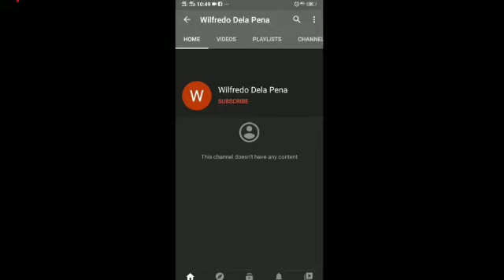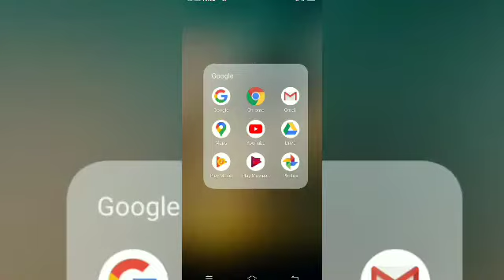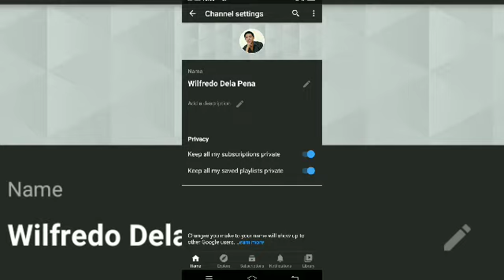HOW TO CHANGE PROFILE PICTURE ON YOUTUBE| FROM NOTHING TO SOMETHING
Hello mga Chuy, welcome back to my youtube channel, and todays video ay tutorial lalo na sa mga baguhan palang at nahihirapan kung paano maglagay ng profile picture para sa kanyang youtube channel, as what we can see in the subtitles, How to Change Profile Picture on Youtube from something to nothing by using your mobile phone.

This simple tutorial my aim is to help those new aspiring youtuber and guide  them simple way to change profile picture..

William Vlogz

William Vlogz

William Vlogz

Wilfredo Salvana-Ocate Dela Pena